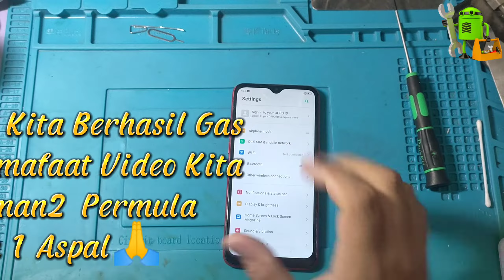Cara Ganti Lcd+Touchscreen Oppo A1k❗Cepat Dan Mudah❗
How to Change Lcd+Touchscreen Oppo A1k❗Quick and Easy❗

如何更換 LCD+觸摸屏 Oppo A1k
❗快速簡單❗

Channel Sony Boy Tutoria Cara
Buka//Membongkar
Ganti Lcd Touchscreen Oppo A1k
Semoga Video Singkat ini Bisa Membantu Bagi Teman2 Pemula
Pesedia Alat Sangat Simpel
1 Hair Dryer/Blower Buat Panasin Lem Nya
2 Kriping Seng/Plastik Yang Penting Tipis
3 Lem/Obeng/Pinset/Karet Dll👍

Video2 Terbaru Kita
Di Bawah Link Youtube  Kita Teman2👇
Mohon Maaf Nya Klo Ada Salah Kata Buat Teman2 Semua🙏🙏🙏

 ❗快速簡單❗

 Buka//Membongkar
 1 Hair Dryer/Blower Buat Panasin Lem Nya
 2 Kriping Seng/Plastik Yang Penting Tipis
 3 Lem/Obeng/Pinset/Karet Dll👍

如何更換 LCD+觸摸屏 Oppo A1k❗快速簡單❗

 LCD+觸摸屏 Oppo A1k

 液晶觸摸屏更換教程
 更換液晶的教程
 如何更換觸摸屏/液晶顯示器的教程
 如何更換液晶觸摸屏
 如何更換觸摸屏/液晶顯示器
 如何更換液晶顯示器

 頻道索尼男孩教程卡拉
 打開 // 解包
 更換液晶觸摸屏 Oppo A1k
 希望這個簡短的視頻可以對初學者有所幫助
 非常簡單的工具提供者
 1 吹風機/吹風機加熱膠水
 2 薄重要的鋅/塑料芯片
 3 膠水/螺絲刀/鑷子/橡膠等👍

 我們的最新視頻
 在 Youtube 鏈接下方，我們是朋友
 如有錯詞請見諒🙏🙏🙏